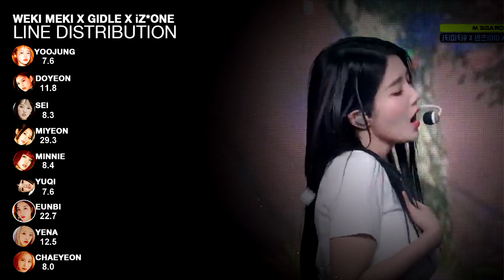INTO THE NEW WORLD [WEKI MEKI X (G)-IDLE X IZ*ONE] LINE DISTRIBUTION